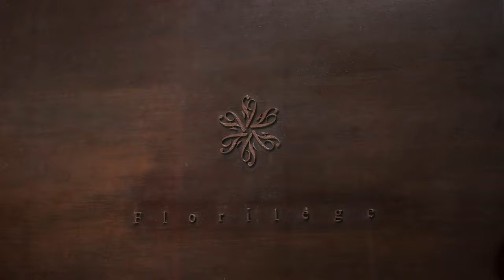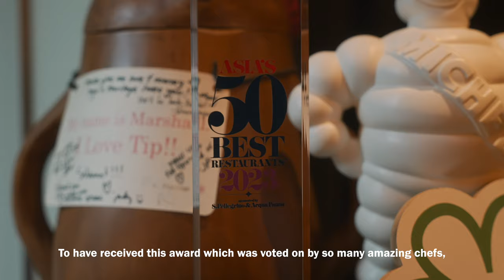Meet Asia’s Favourite Chef: Hiroyasu Kawate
Go behind the scenes at Florilège in Tokyo and get to know beloved chef Hiroyasu Kawate, who was voted by his peers as the winner of the Inedit Damm Chefs’ Choice Award 2023, as part of Asia’s 50 Best Restaurants.

50 Best Restaurants TV is the official YouTube channel for The 50 Best Restaurants brand, which publishes annual lists of the opinions of thousands of international restaurant industry experts. These lists are announced at the award ceremonies of The World's 50 Best Restaurants, Asia's 50 Best Restaurants, Latin America's 50 Best Restaurants and Middle East & North Africa's 50 Best Restaurants.